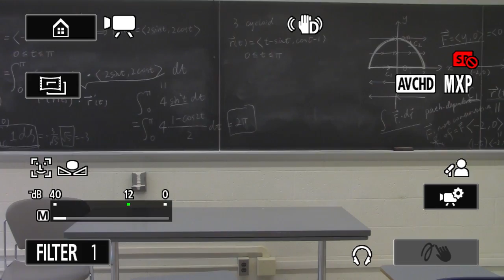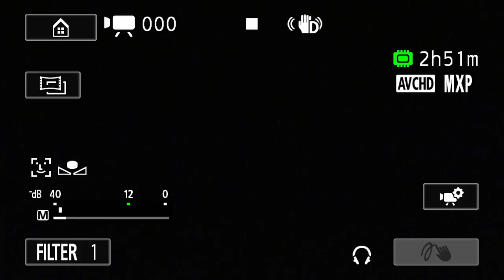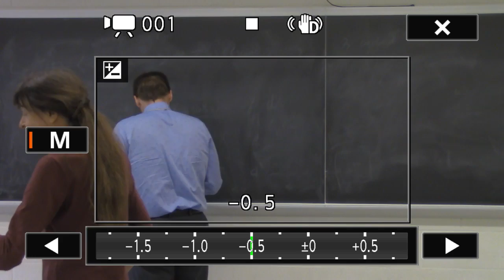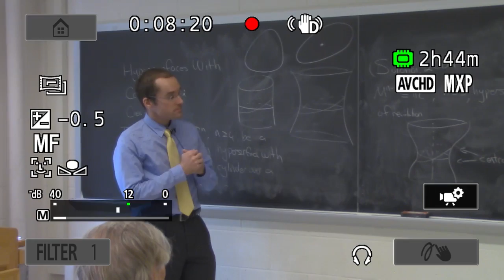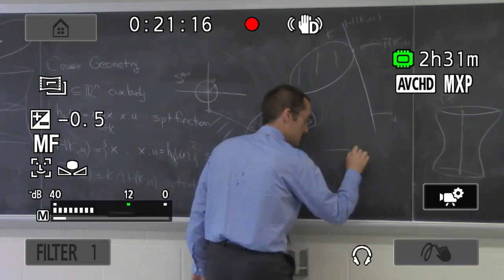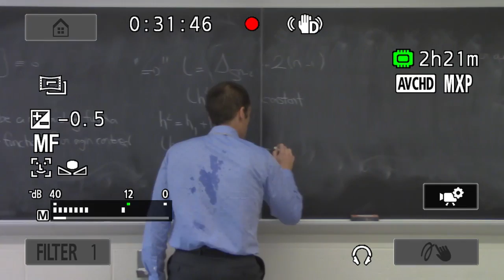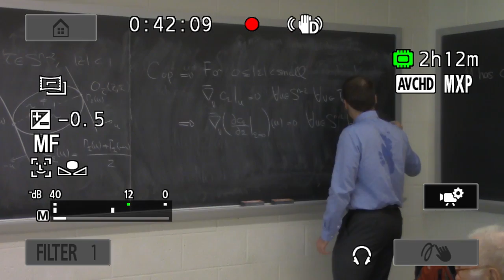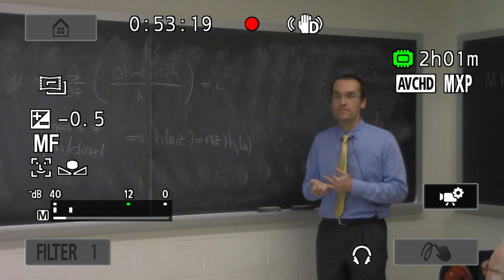Hypersurfaces with Central Convex Cross-Sections